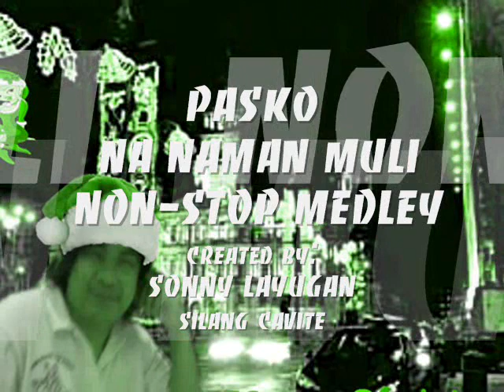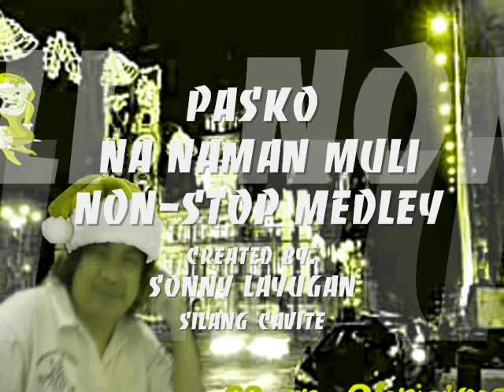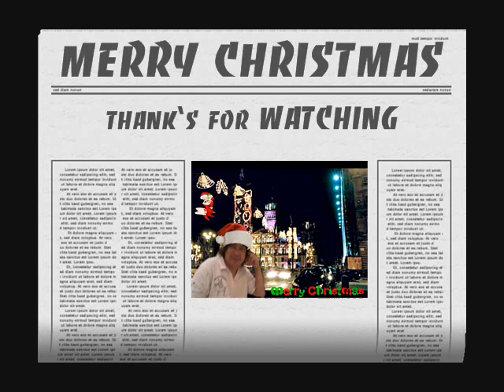PASKO NA NAMAN MULI NON-STOP MEDLEY "sonny layugan"